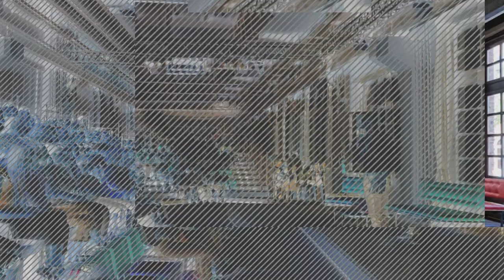Concita De Gregorio, sette donne e un funerale - IN GENERAL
Un’ultima cosa è una ricerca intima e personale che ha condotto De Gregorio ad appassionarsi alle parole e alle opere di alcune figure luminose del Novecento .
Donne spesso rimaste in ombra o all’ombra di qualcuno.
Ha studiato il loro lessico fino a “sentire” la loro voce.

In questo estratto, in cui incontra la Scuola Holden nella sua aula magna, il General Store, racconta Dora Maar, la donna che piange dei quadri di Picasso.